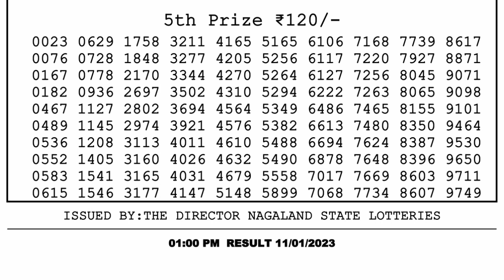Nagaland Lottery Sambad Live 1pm 11.01.23